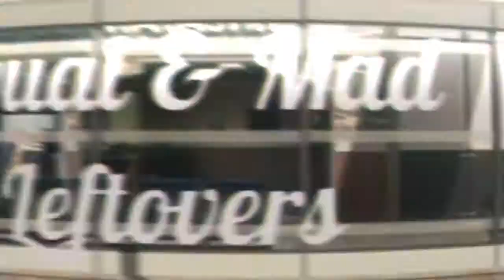TZD Mad: Leftovers - Episode 12 ft. TZD Equal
How many likes can we get for another dual leftover episode?=D

I need just a few more clips for bringing the madness! been on a HUGE drystreak, thats why its taking so much time. hope you'll enjoy this dual leftover episode, equal had some insane leftovers compared to mine, Javi did an amazing job on the editing aswell! dont forget to rate + comment!
- Simon

Follow and watch me on the Livestream!